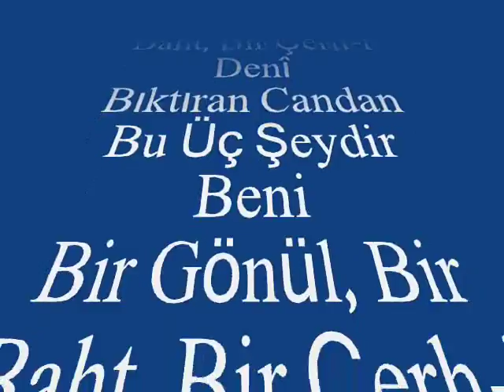Bekir Sıtkı SEZGİN-Bana Hem Dem Eyleyen (HİCAZKÂR)R.G.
SOLİST:
*BEKİR SITKI SEZGİN*
VİDEOYU YAPAN
*RECEP GAYRETLİ*
GÜFTE:
BESTE:  NİKOĞOS AĞA
USUL:  AĞIR AKSAK
MAKAM:  HİCAZKÂR
Bana Hem Dem Eyleyen Ey Gam Seni
Bir Gönül, Bir Baht, Bir Çerh-i Denî
Bıktıran Candan Bu Üç Şeydir Beni